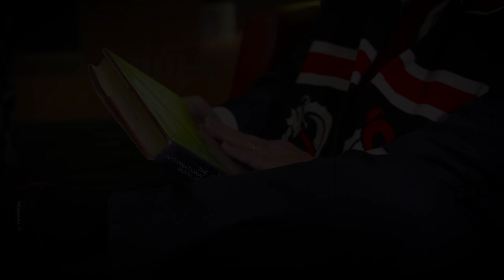MSUM Holiday Greeting 2023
The entire Dragon Family wishes you a safe and happy holiday season.

The MSUM Holiday Greeting was created by current students: Jacob Nubern, Film Production and Ashton De Luney, Animation.